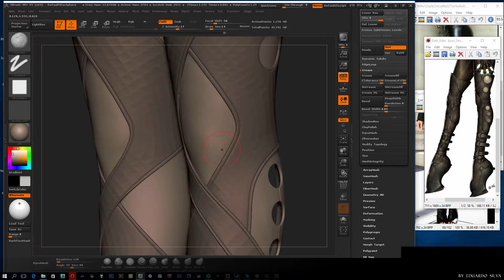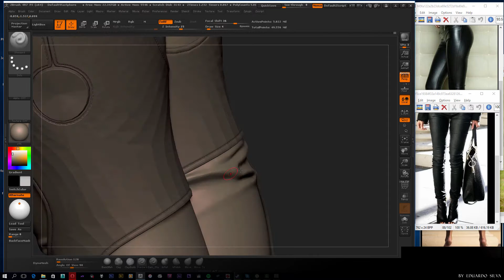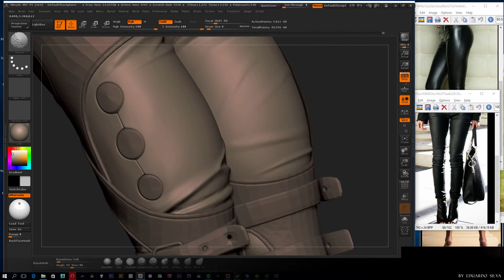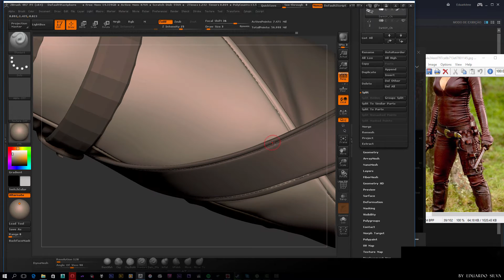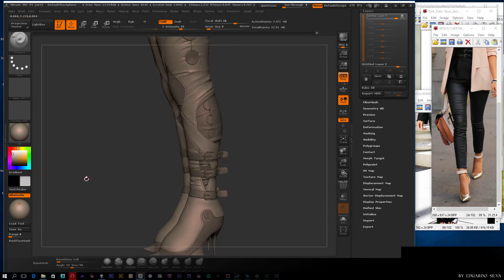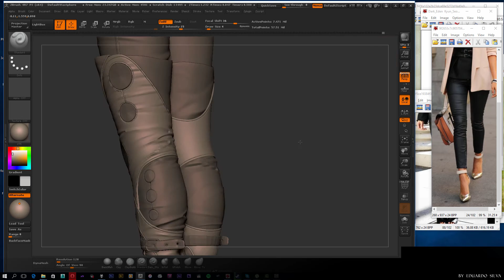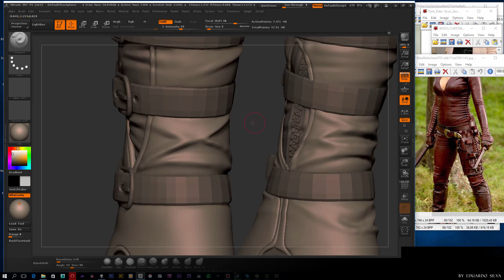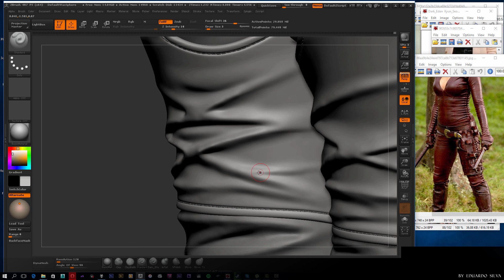Dark Eden Part 010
Dark Eden Concept by Kyun-Seok Oh.